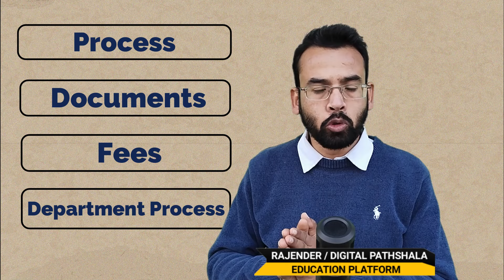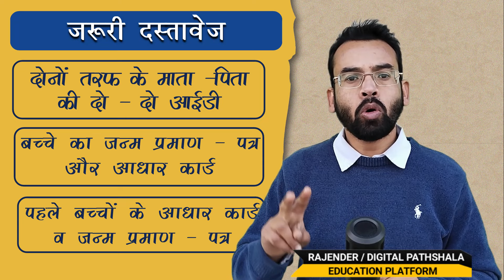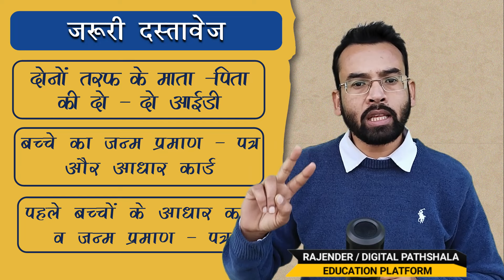गोदनामा कैसे बनवाये फुल प्रोसेस | Godnama Registration Complete Process 2024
हैलो दोस्तों , इस वीडियो में गोदनामा रजिस्ट्रेशन करवाने का पूरा प्रोसेस बताया गया है | अगर आप बच्चा गोद लेना चाहते हो तो आपके लिए यह इम्पोर्टेन्ट वीडियो है | वीडियो को पूरा जरूर देखें और चैनल को SUBSCRIBE जरूर करें |

PLEASE CHECK OTHER ONLINE SCHEME RELATED VIDEOS ON "DIGITAL PATHSHALA"  YOUTUBE CHANNEL.

नोट :- यह ऐक एजुकेशनल चैनल है, और हमारा उदेश्य ऑनलाइन सेवाओं के बारे में शिक्षा देना है। हम चाहते है की लोगों में ज्यादा से ज्यादा जानकारी बढे और आप आसानी से लाभ प्राप्त कर सके।। हमारा उदेश्य किसी की भी अव्हेलना करना या नुकशान पहुँचाना नहीं है ।।

Tags for reference : bacha god lene ka full process
godnama process
godnama register kaise karwaye
godnama kaise kare
godnama
godnama kaise hota hai
godnama kaise likha jata hai
bachhe god kaise le
bacche ko adopt kaise kare
godnama online registration kaise karen
god kaise le
ristedar ka bacha god kaise le
godnama registration
cara online registration
online registration kaise karen
godnama,how to register online for adoption
cara registration for adoption
online registration for child adoption in india
adoption deed registration process
online registration kaise kre bachcha god lene ke liye
online अनाथ बच्चे
adoption deed registry online
cara registration process